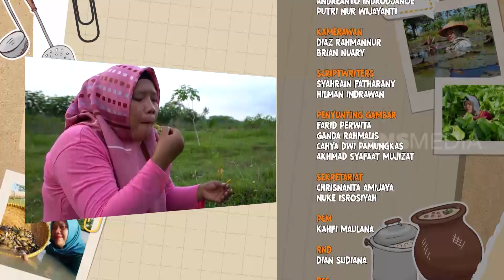Cemilan Dari Saosin | ENAH BIKIN ENAK (29/11/22)